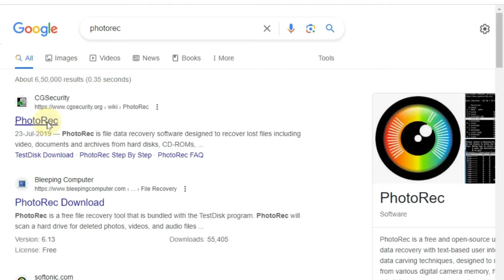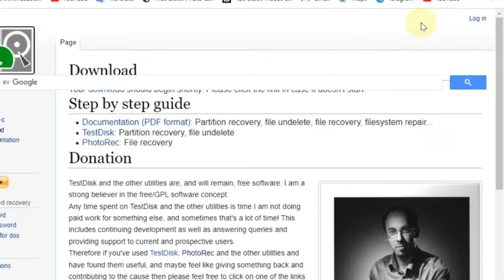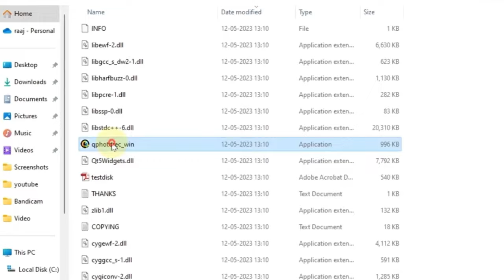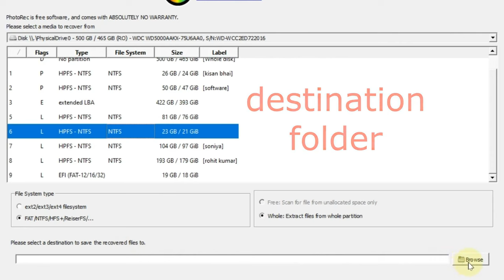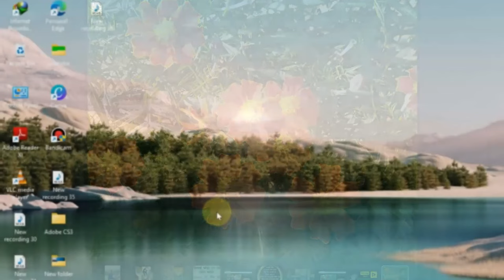How to Recover Delete Photos videos an Pc or Laptop in 2023 | Pc me delete photos recover kaise kare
about this video :-   In this video, we'll show you how to recover deleted
photos videos and files from a PC or laptop in 2023.

If you've deleted photos videos or files and you need to recover them, then you're in luck! In this video, we'll show you how to recover deleted photos videos and files from a PC or laptop in 2023. We'll walk you through the process step by step, so you can get your photos videos and files back in no time!

photorec
testdisk
data recovery
tech with rohit
photorec data recovery
how to recover deleted files
recover deleted files windows 11
best data recovery software for pc
Pc me delete data recover kaise kare
how to recover unlimited data on pc
pc me delete photos recover kaise kare
recover deleted files windows 11 free
how to recover deleted photos from hard disk
How to Recover Delete Photos videos an Pc or Laptop in 2023